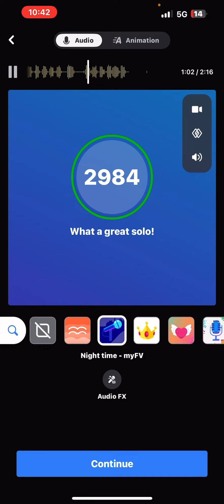What a wonderful world. Louis Armstrong